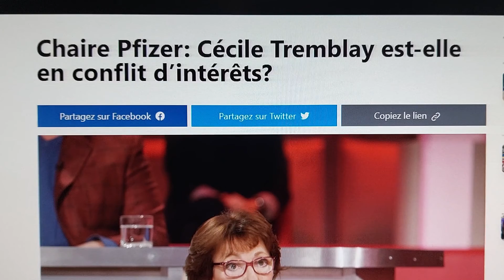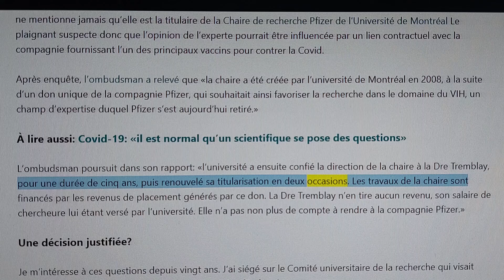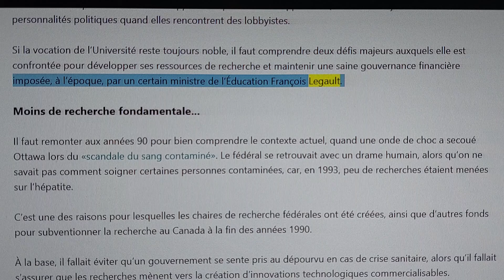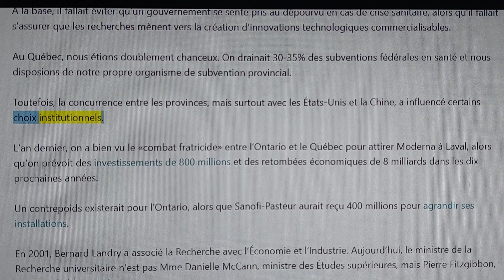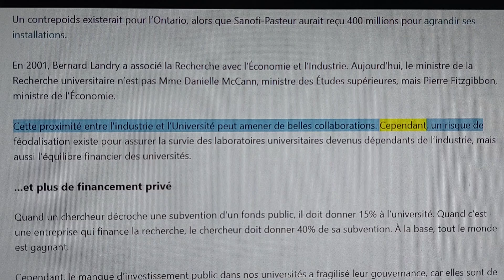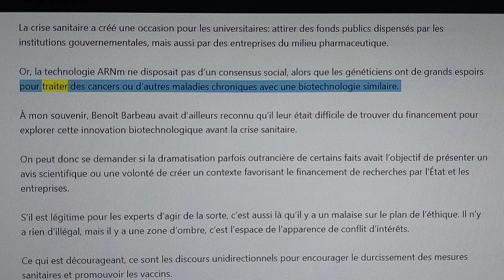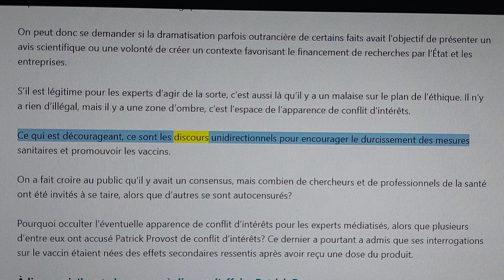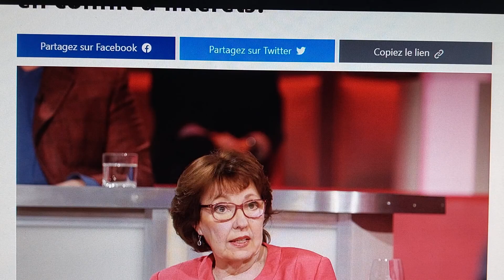Libre media et Cecile Tremblay Conflit d interet